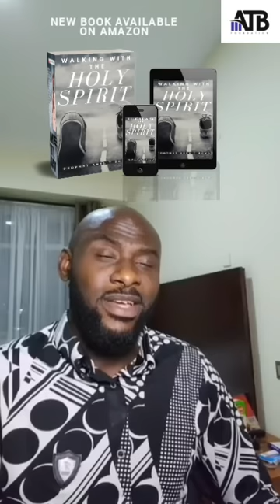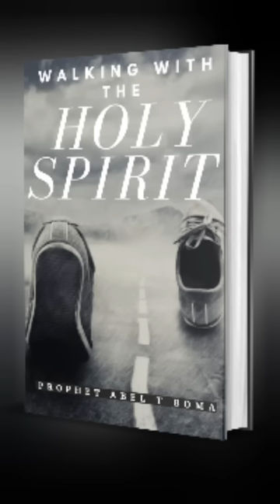🇳🇬😯MAY 29 5 THINGS GOD SHOWED ME THAT WILL HAPPEN, MAY 29 PROPHECY.TINUBU PROPHECY PROPHET ABEL BOMA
Register for a One on one with Prophet ABEL T BOMA, call/whatsapp (Abizu Osas) or click the link to have access

please note
do a voice call or Video call to verify the person before any transcations

Get the new book "Walking with Holy Spirit" on Amazon click the

To join the ABEL TAMUNOMINABO BOMA foundation or sow a seed to the ministry. Notice: kindly indicate the name Prophet Abel BOMA when making a transcations

Nigeria Account
account name - Abel Tamunominabo Boma

DOLLAR ACCOUNT
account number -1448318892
bank - access bank
swift code- ABNGNGLA XXX

World Remit

$FANTASIA4202

Notice: kindly indicate the name Prophet Abel BOMA when making a transcations

tinubu and buhari
tinubu arrives abuja
tinubu abeokuta speech
tinubu arrives nigeria
tinubu inauguration
tinubu speech
tinubu dancing
tinubu speech today
tinubu inauguration speech
tinubu inauguration parade
tinubu inauguration prophecy
tinubu inauguration day
tinubu inauguration team
tinubu inauguration date
tinubu inauguration committee
tinubu inauguration ankara
tinubu inauguration news
bola tinubu inauguration
tinubu campaign inauguration 2023
tinubu prophecy
bola tinubu prophecy
tinubu election prophecy
tinubu inauguration prophecy
prophecy about tinubu victory
prophecy concerning tinubu
prophecy for tinubu
prophecy on tinubu